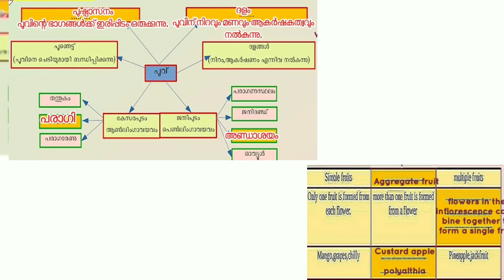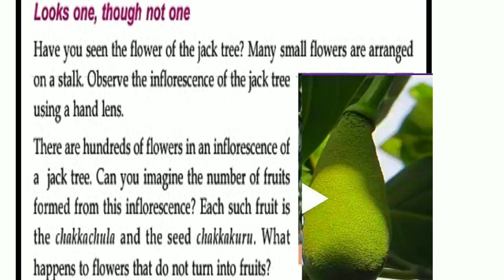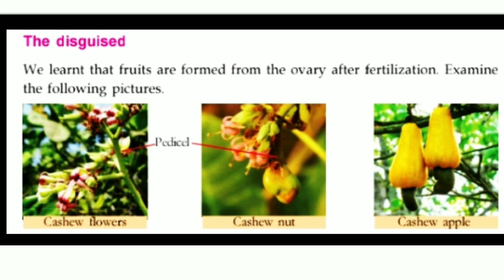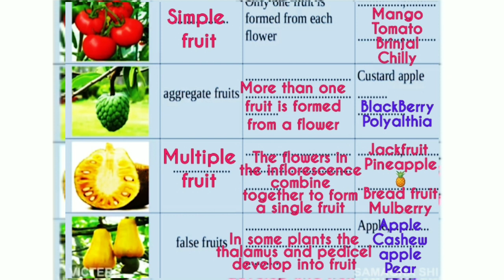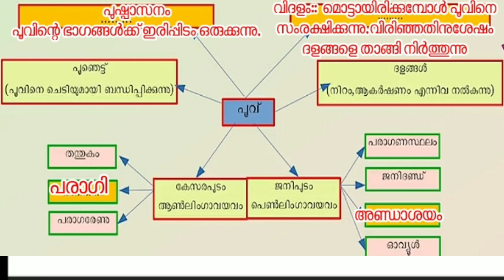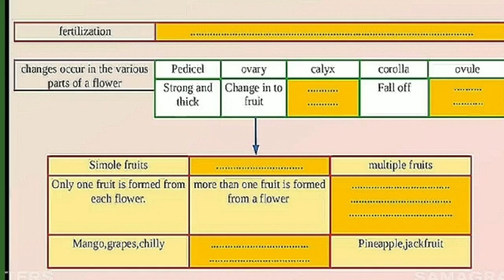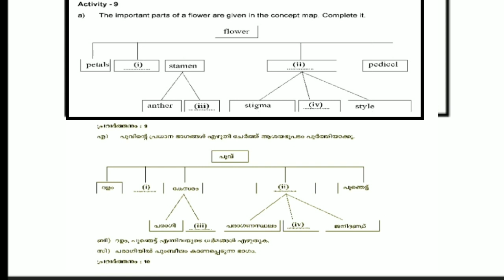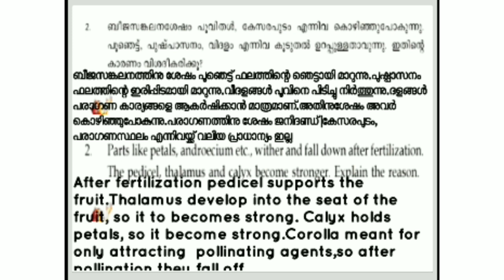STD 06 Basic Science Class 15